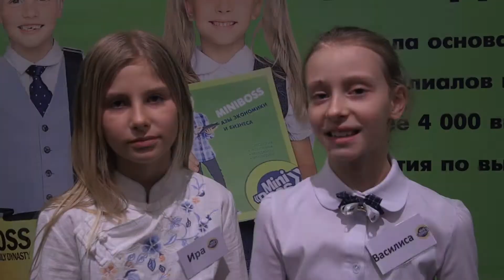MiniBoss Москва. Отзыв студенток Василисы и Иры